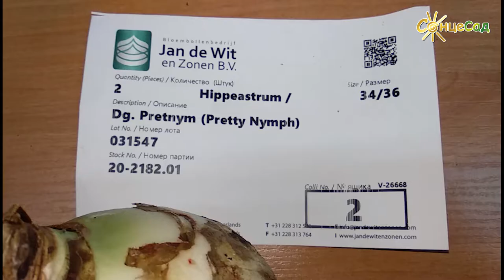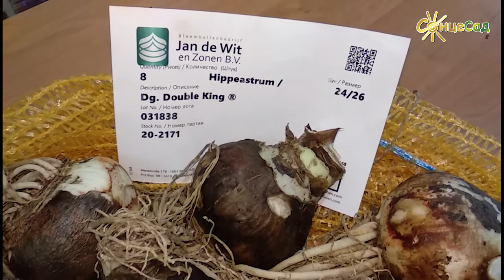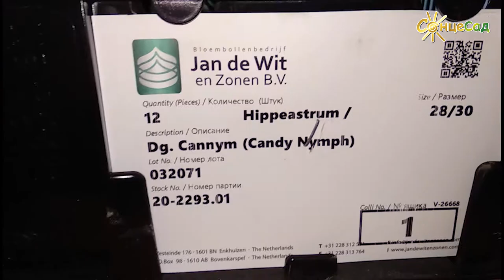Купи гіпеаструм! Зроби собі казку на Новий рік!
Купи гіпеаструм! 🌺🌿
Зроби собі казку на Новий рік! 🎄❄️
ЦИБУЛИНИ гіпеаструмів - просто перед тобою! У цьому відео!
Дивися і насолоджуйся!

💲 Ціни від 159 грн до 499 грн за цибулину.

🔴 Цибулини гіпеаструмів читачам «СонцеСаду» експортує голландська компанія «Jan de Wit en Zonen B.V.»

ВЕЛИКА ЦИБУЛИНА гіпеаструма коштує ДОРОЖЧЕ. В чому її перевага? Вона формує до 3-х стрілок-квітконосів! Якщо квітконос навіть один – він ростиме великим, з великими гарними квітами!